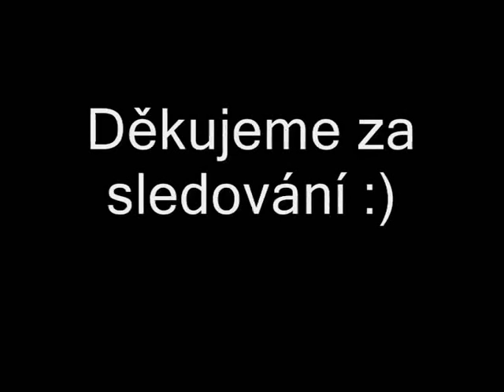Listopad:Falíček se učí tunel :)